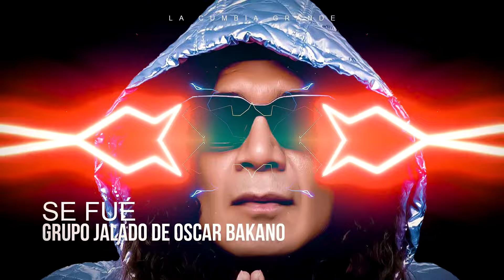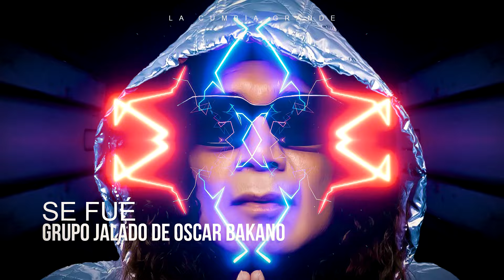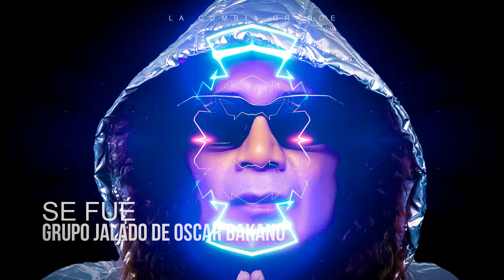Se Fué - Grupo Jalado de Oskar Bakano.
Estreno 2024
Se Fué
CONTACTO OFICINA CELULAR  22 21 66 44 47
Escuchanos en las mejores plataformas digitales.